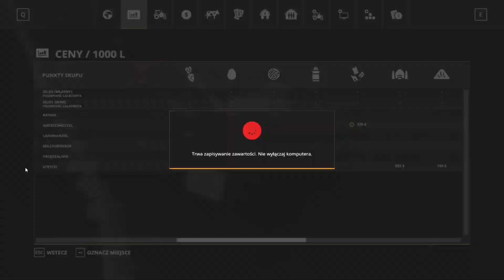Żniwa na 2 KOMBAJNY!✔ Gdzieś w Niemczech.. [31]★Farming Simulator 19★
Zostaw:
👍Łapkę w górę!
🟥Subskrypcje!
🔔Dzwonek!

Siema, siema! Ja jestem Rajot GPLAY i wraz z Czarasem, witamy was w serii z Farming Simulator 19 na mapie Geiselsberg.
Zaczynamy nietypowo bo ze sporymi maszynami ale i tak celem będzie kupno większych i rozwój naszej wspólnej farmy!

Zapraszam wszystkich do zostawienia łapki i subskrypcji. Z góry dzięki ;)

🖥Komputer i Peryferia:

🔸Procesor: AMD Ryzen 9 3900x 3.8GHz (12 rdzeni, 24 wątki)
🔸Chłodzenie Procesora: SilentiumPC Fortis 3 RGB 140mm
🔸RAM: 16GB (2x8GB) HyperX 3200MHz CL16 Predator RGB
🔸Karta Graficzna: Palit GeForce RTX 2080 SUPER GameRock 8GB GDDR6
🔸Płyta Głowna: ASUS TUF GAMINGA X570 PLUS
🔸Dysk Twardy: HDD Seagate BARRACUDA 2TB 7200rpm
🔸Dysk 1 SSD: 256GB M.2 PCIe XPG SX8200 Pro
🔸Dysk 2 SSD: 1TB M.2 PCIe NVMe XPG SX8200 Pro
🔸Zasilacz: SilentiumPC Supremo FM2 750W 80 Plus Gold
🔸Obudowa: Phanteks Eclipse P600S TG Biała
🔸System Operacyjny: Windows 10 Home Premium
🔸1 Monitor: Samsung S22C300B 21,5"
🔸2 Monitor: Samsung S22C300B 21,5"
🔸Słuchawki: Genesis Radon 720
🔸Mikrofon: NOVOX NC-1
🔸Kamerka: Logitech C920
🔸Mysz: iBOX IMOHM 253